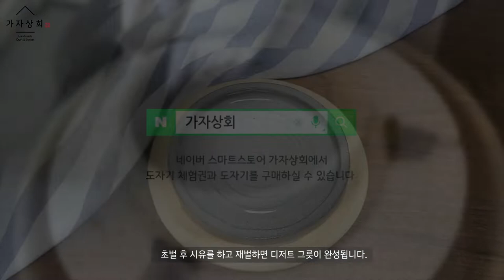디저트 보관 그릇 만들기 How to make a dessert plate_ available at Gajashop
판성형으로 디저트 보관 그릇을 만드는 영상입니다.

가자상회에서는
1. 흙의 기운을 담은 도자기, 이한도예 제품을 만날 수 있습니다.
2. 나만의 개성을 담은 도자기 제작 체험을 할 수 있습니다.
3. 혼자 또는 가족, 친구 등 지인과 체험에 참여해서 특별한 추억을 만들 수 있습니다.

음악_HOW ARE YOU/김재영/공유마당